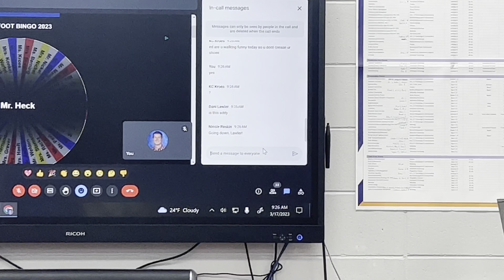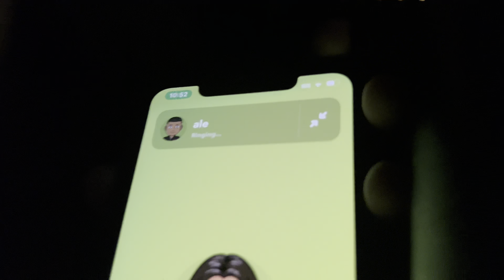Friday, March 17th, 2023